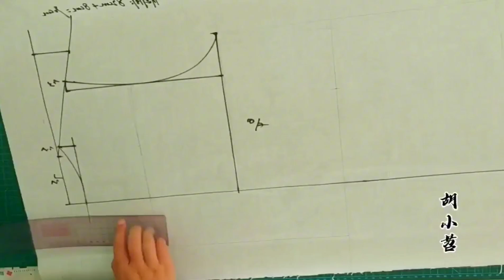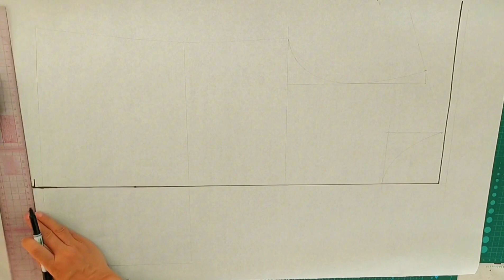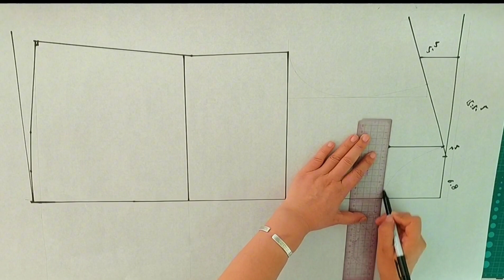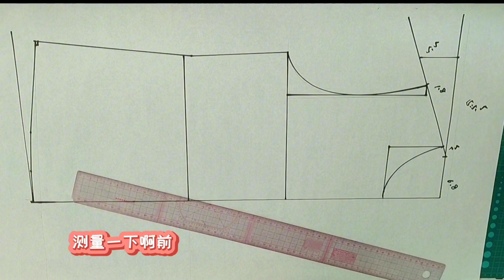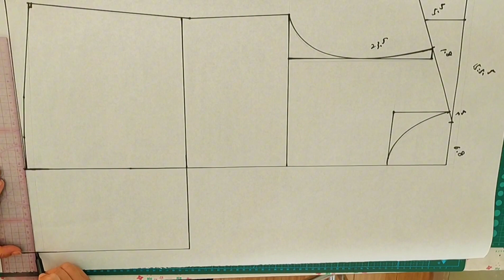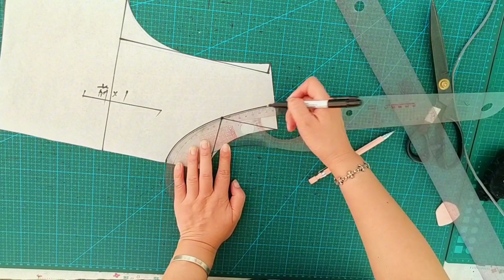新款自己做，这个秋天做最美的自己